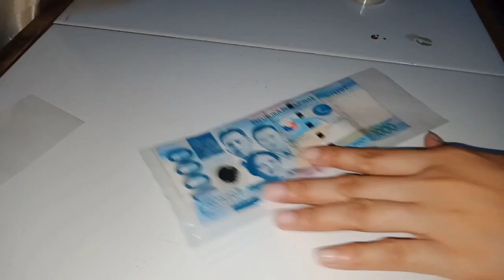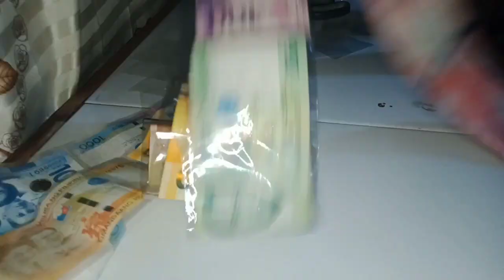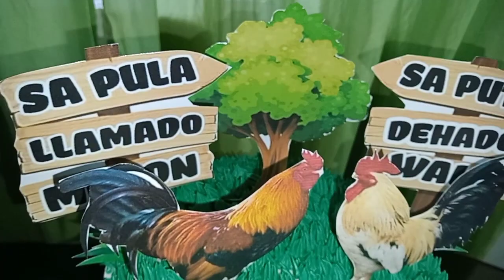10k MONEY PULLING CAKE| SABONG THEMED CAKE| CAKE TUTORIAL